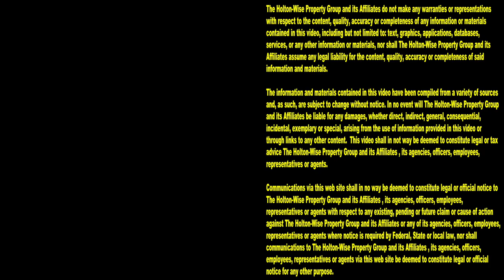We Love Evicting Squatters | Tenants From Hell 132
Squatters, squatters whatcha gonna do, whatcha gonna do when they come for you...Squatters! If you like the TV show Cops, you'll love the Tenants From Hell Show on HoltonWiseTV. The Tenants From Hell Show is kind of like the TV show Cops, but instead of arresting dirt bags, we evict them. Instead of taking criminals to jail, we kick them out of our rental properties. In the 132nd episode of The Tenants From Hell Show, the HoltonWiseTV team is providing viewers with a first hand look at what happens to houses after bad tenants are evicted. Ya see, once a house in a low income neighborhood has an eviction, that vacant house becomes a target for criminals. That vacant house becomes a target for vandals. That vacant house becomes a target for squatters. The worst part about people squatting in your houses is something called squatters rights. Often times, squatters have rights that force landlords to evict them just like they had to evict their dirtbag tenants in the first place. The whole thing can feel like a vicious cycle. If you've been thinking about investing in low income houses, make sure you are watching The Tenants From Hell Show so you know what you are getting yourself into. From countless live evictions caught on tape, to investment property breakdowns to landlord tips & tricks, HoltonWiseTV is here to help investors survive investing in low income housing. With a portfolio of thousands of Section 8 rental units  and hundreds of evictions under our belt, HoltonWise has the tools, resources & experience to help people get started in real estate investing. HoltonWise is Section 8 investing made easy.

📺 HELPFUL RESOURCES
Holton-Wise FAQ